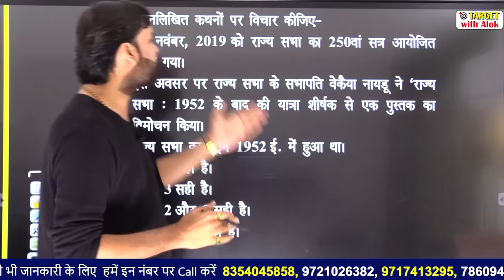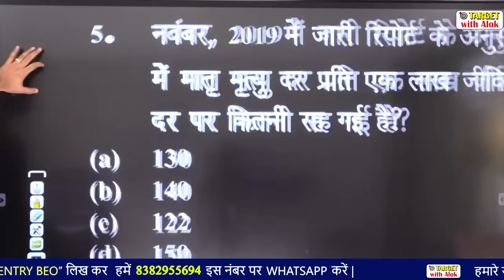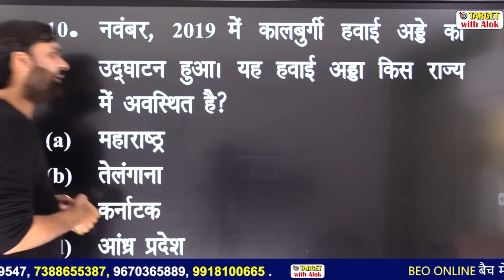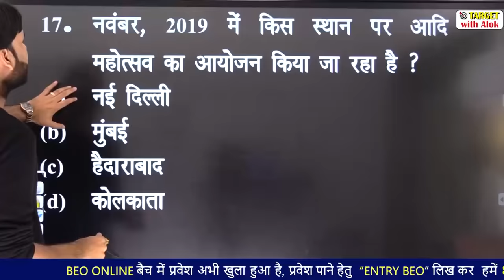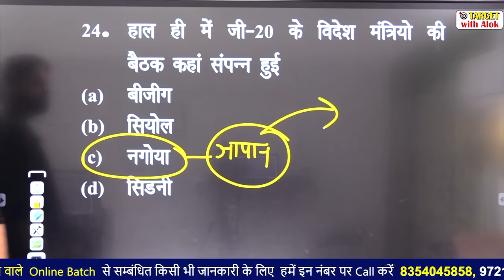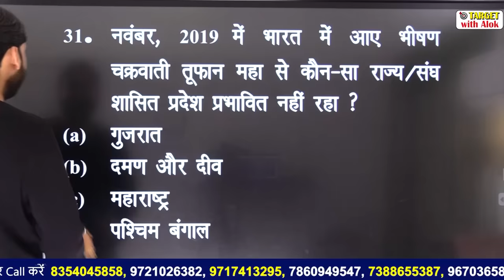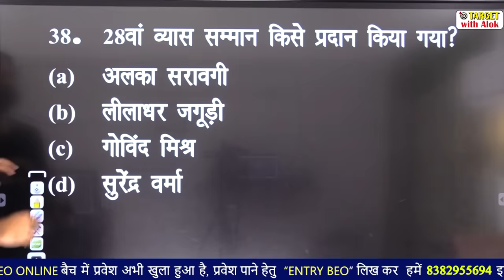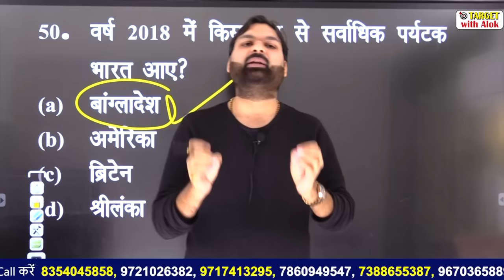Current Affairs 2020।। रट लो 1. वर्ष का पहला रट लो ......Ravi P. Tiwari